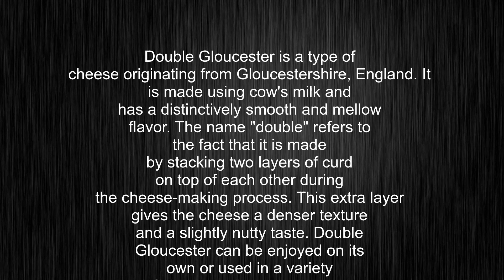What's the meaning of "Double Gloucester", How to pronounce Double Gloucester?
This video tells you what "Double Gloucester" means, how to pronounce it, provides a pronunciation guide and an accurate definition.
00:00 Pronunciation
00:24 Meaning

- What is the meaning of Double Gloucester
- How to say Double Gloucester
- What is the definition of Double Gloucester
- How to pronounce Double Gloucester

Visit our free audio/video dictionary tutorial to learn how to correctly pronounce words/names and to learn their meanings, definitions, just like Double Gloucester definition and meaning in Merriam-Webster, Double Gloucester definition and meaning in Collins English Dictionary, Double Gloucester definition and meaning in The Oxford English Dictionary, Double Gloucester definition and meaning in Longman Dictionary of Contemporary English, Double Gloucester definition and meaning in Cambridge Advanced Learner's Dictionary, and more.